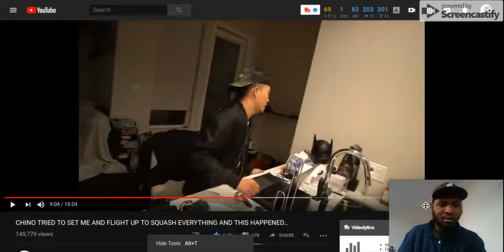So this beef between Flight and McQueen started over a bet. This needs to stop.